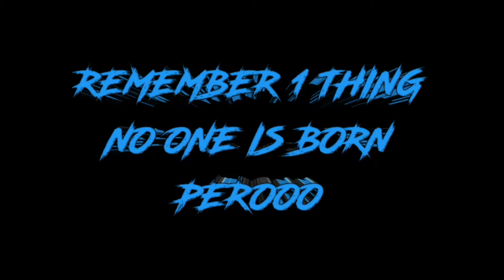ONEPLUS MADE ME A BEAST🔥🔥😈😈🤘🤘||LAST PUBG MOBILE VIDEO!!!!🥺🥺😔😔😔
🕹️Gaming Setup: ► GAMING CONSOLE- SONY PS4 PRO || MICROSOFT XBOX ONE S ||  NINTENDO SWITCH || SONY PSP PORTABLE || SONY PLAYSTATION VITA  ||  MICROSOFT XBOX 360 ►Monitor: LG 24 inch BORDERLESS LED MONITOR - 24MP88HV ► OTHER DEVICE - REDGEAR MANTA 4.1 RGB MOUSE|| KEYBOARD || HEADSET ►Phone: SAMSUNG GALAXY NOTE 10 PLUS,ONE PLUS 8 PRO ►MyPubgID: 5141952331

►INTERNET- BSNL FTTH 1300 PLAN